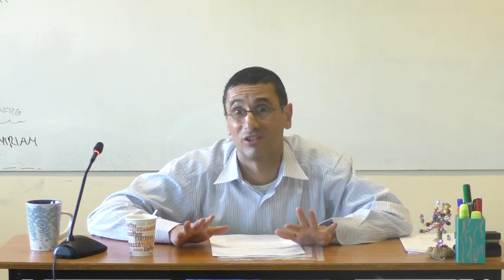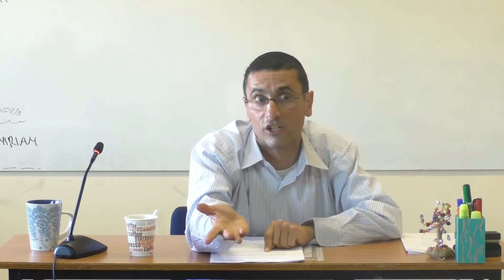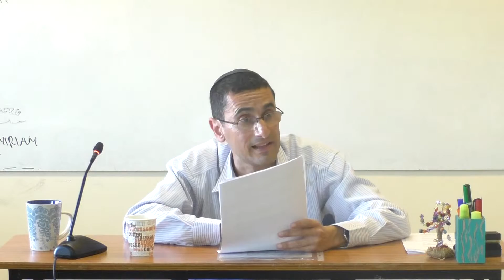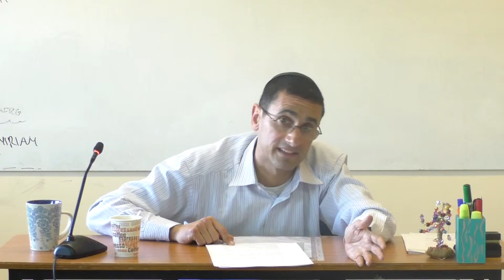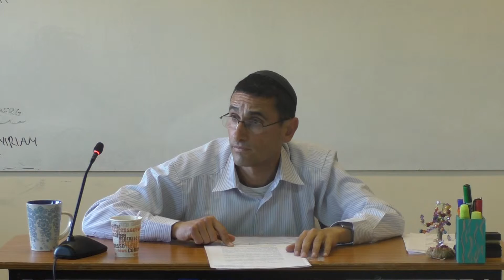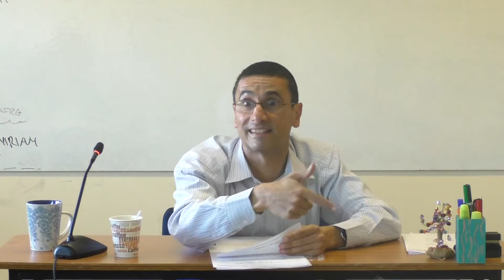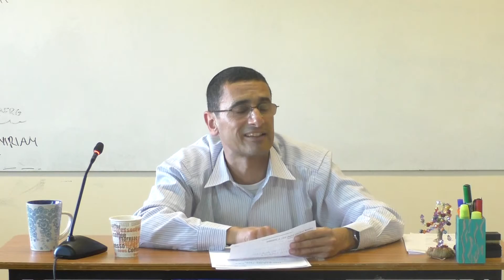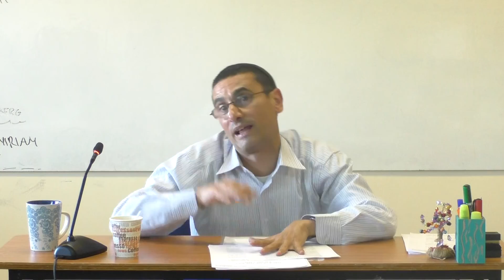Que sabemos sobre la era mesiánica